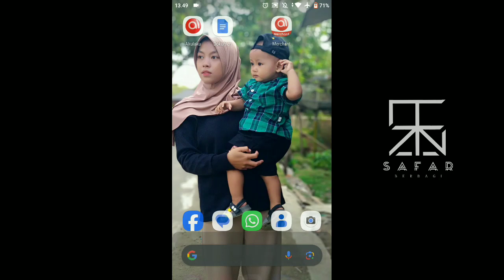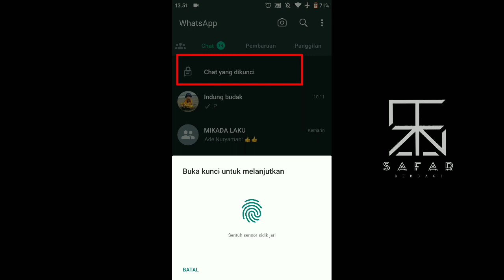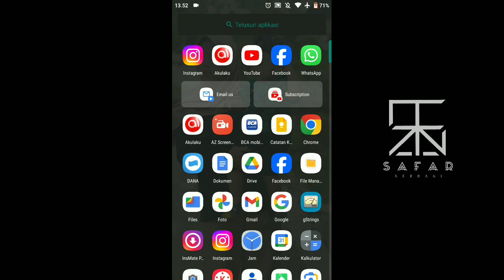Cara Sembunyikan Chat Wa WhatsApp android & iPhone TANPA APLIKASI tambahan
sembunyikan chat wa
chat wa
WhatsApp chat